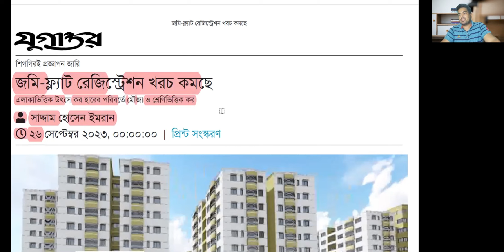দলিল রেজিস্ট্রেশন খরচ কমছে।। land deed registration fee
ajimuddin দলিল রেজিস্ট্রেশন খরচ কমছে
🌹🌹🌹🌹🌹🌹 দৃৃষ্টি আকর্শন 🌹🌹🌹🌹🌹🌹🌹🌹